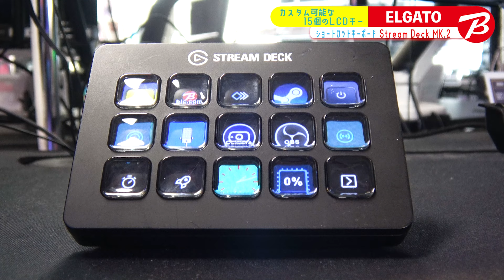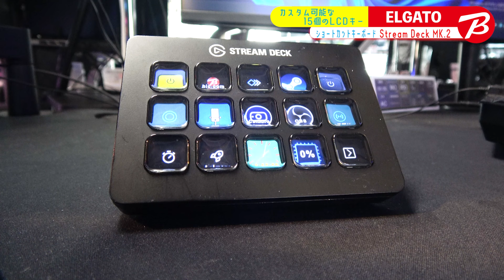【便利すぎ...】あらゆる機能を自由に設定して使える配信機材 | elgato STREAM DECK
ビックカメラ 池袋カメラ・パソコン館の販売員が、おすすめのショートカットキーボードについてご紹介します！

①ELGATO｜エルガト
〔ショートカットキーボード〕 Stream Deck MK.2 (日本語パッケージ) ブラック 10GBA9900-JP

▼出演者
本田
・ビックカメラ 池袋カメラ・パソコン館販売員

▼動画内で紹介した商品の詳細はこちら
①ELGATO｜エルガト

コンテンツを進化させる
カスタム可能な15個のLCDキー
タップ1つでアプリをコントロール

■15個のカスタム可能なLCDキー
アプリ、ツール、プラットフォームを一瞬でコントロールできます。

■ワンタッチ操作
1つまたは複数のアクションをトリガ、SNSに投稿、オーディオを調整、マイクをミュート、照明を点灯、などなど、さまざまなアクションが可能。

■視覚的フィードバック
コマンドが実行されたことを目で確認できます。

■パワフルなプラグイン
Elgato 4KCU、OBS、Streamlabs、Twitch、YouTube、Twitter、Spotify、Philips Hue、その他数々に対応。

■ホットキーアクション
フィルム編集、ミュージック製作、写真撮影のワークフロー、その他を円滑に進め、効率を引き上げます。

■スマートプロファイル
異なるアプリに指定したユニークなキー構成間を自動的に切り替えます。

■交換可能なフェースプレート
増え続けるデザインの中から選ぶことも、自分でカスタマイズも可能。

■簡単設定
Stream Deckアプリでアクションをキーにドラッグ&ドロップして、カスタムアイコンを割り当てられます。

■付属アクセサリ
取り外し可能なスタンドとUSB-Cケーブル。